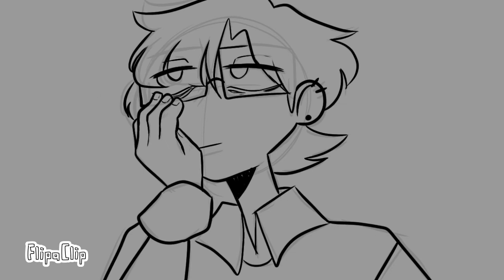Wrecking ball (Short Animatic)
Never slam ur door or smash dishes people...only sometimes